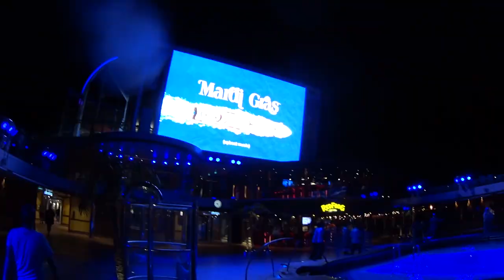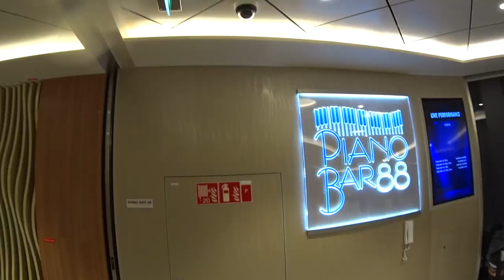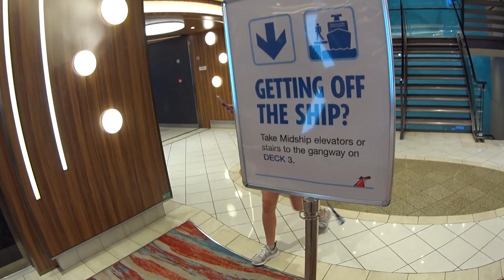Arriving in Cozumel Mexico! Carnival MARDI GRAS Cruise Vlog 2022